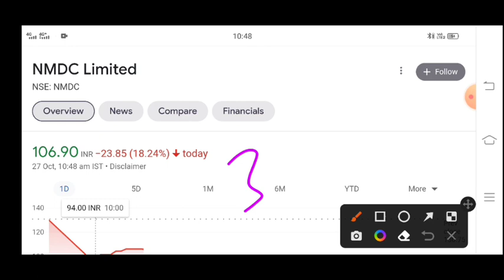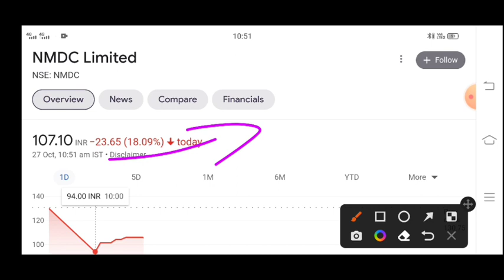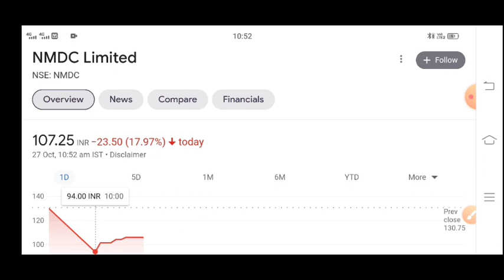NMDC share latest news | NMDC demerger News | nmdc share latest news today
Topic Cover
NMDC demerger
NMDC demerger news today
Nmdc q2 result 2023
Nmdc share Q2 Results 2023
Nmdc share,
Nmdc q2 results analysis,
Nmdc Q2 results today,
Nmdc share dividend,
Nmdc share news,
Nmdc Latest news today,